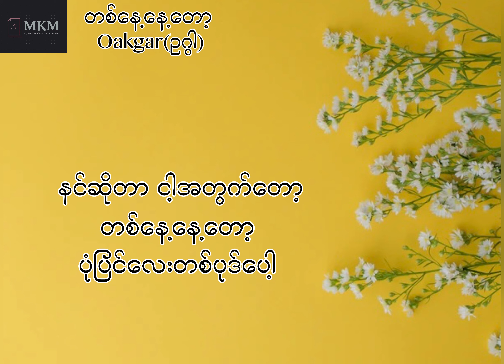တစ်နေ့နေ့တော့ - ဥဂ္ဂါ karaoke version